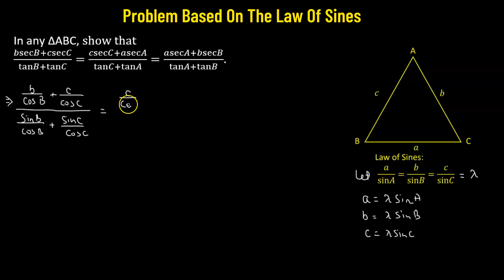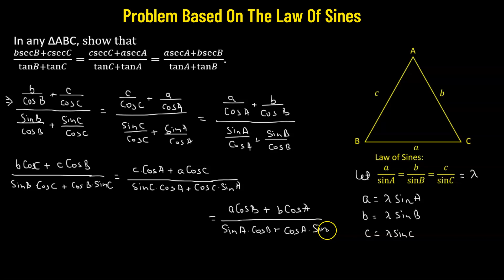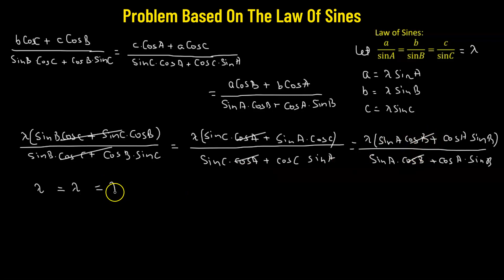37 | Trigonometry | Law Of Sines - Worked Out Problem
37 | Trigonometry | Law Of Sines - Worked Out Problem

🔍 Looking to master the Law of Sines in Trigonometry? 📚 Search no more! This comprehensive video will take you step-by-step through a practical application of the Law of Sines, making complex trigonometric problem-solving a piece of cake! 🍰🎉

🎯 In this engaging tutorial, we dive into a real-life scenario where the Law of Sines comes to the rescue. Witness how to handle triangles with unknown sides and angles, utilizing this powerful trigonometric principle to unveil their secrets! 💡🧠

💪 Boost your math prowess and gain a deeper understanding of trigonometry by following our expert explanations and clear demonstrations. Our friendly instructor ensures you grasp each concept effortlessly, so you can conquer any trigonometry challenge! 🏆🎓

📝 No need to fear those tricky trigonometry problems anymore! 🚫🧐 With this in-depth breakdown, you'll build confidence in your mathematical skills, and the Law of Sines will become your trusty ally in solving triangles with ease! 🤝💼

🔔 Don't miss out on this opportunity to level up your trigonometry game! 🎬🔢

📣👥 Let's spread the knowledge and make trigonometry an enjoyable journey! 🌟🚀

About

The mission of MathandBolt is to create a library of lectures that provide simple explanations for many complex mathematical and scientific topics.

We believe that any difficult topic can be explained in simple terms.

You can browse and watch our library of videos, and work on tons of practice problems. Whether broadening your knowledge or trying to ace a college course, MnB is there with you.
👉 There are multiple ways you can contribute to the support of my channel 😊